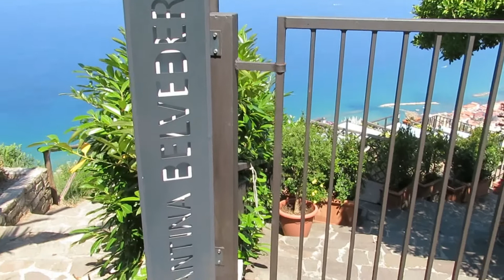COMO SÃO AS FERIAS NA ITALIA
LINK PARA COMPRA DA CANECA  DO CANAL PROFISSAO DONA DE CASA